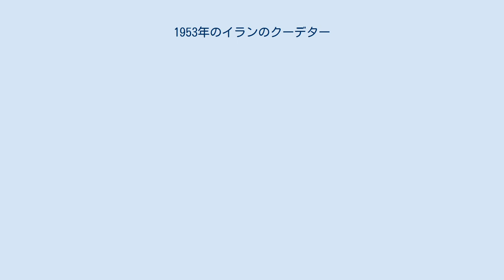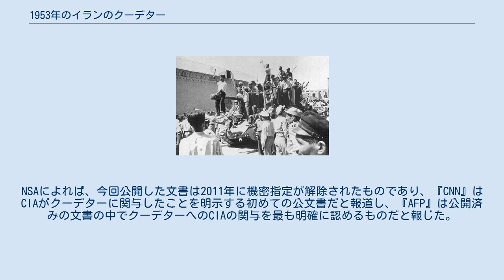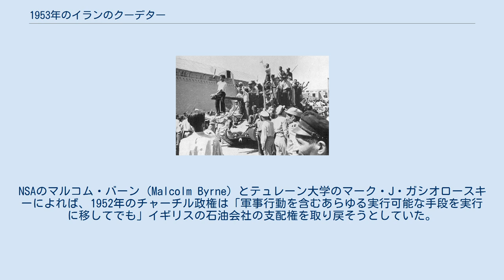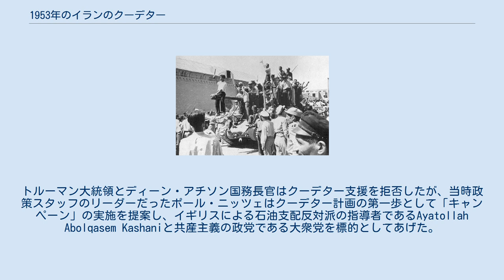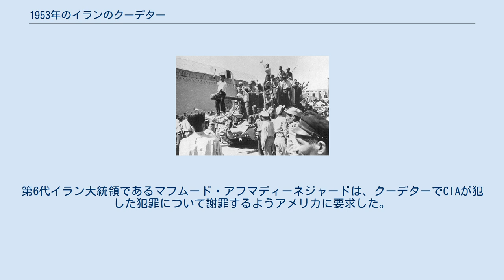1953年のイランのクーデター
モハンマド・レザー・パフラヴィー
モハンマド・モサッデク
ジョン・フォスター・ダレス
アレン・ウェルシュ・ダレス
アメリカ合衆国・イラン関係
勝利を祝うクーデター支持者たち （1953年、テヘラン） 1953年のイランのクーデターとは、1953年8月にイランで起きた軍事クーデター。
モハマド・モサデク政権はこのクーデターにより失脚、親欧米のパーレビ国王派であるファズロラ・ザヘディ将軍が首相に就任した。
後に公開された機密文書でイギリスとアメリカがこのクーデターに関与していたことが証明された。
 モサデク政権以前、イランの石油産業はイギリス資本のアングロ・イラニアン石油会社が独占していた。
だが、1951年にモハンマド・モサデクがイランの首相に就任した後、すぐに石油会社を国有化しようとした。
この行動はソビエト連邦に利する動きとみなされ、アメリカとイギリスから警戒されることになった。
しかし本当はモサデクとソ連の関係は良くなかった。
 1953年8月19日、パーレビ国王の支持勢力が集まり大規模な反政府デモが行われた。
イラン陸軍もパーレビ国王を支持し、同日夜にはモサデク政権の要人は監禁されるか逃走した。
ロシアの国営メディアである『ロシアの声』によれば、モサデク首相の家はクーデターを支持する軍が複数台の戦車を含む部隊で攻撃したため破壊されたという。
 クーデターの後はファズロラ・ザヘディ将軍が首相に就任した。
モサデク元首相は死刑判決を受けたが執行されず、その後自宅に軟禁されて1967年にテヘラン近郊の自宅で死去した。
 その後パーレビ国王はイランの実権を握り西側諸国と友好関係を保ったが、1979年にパーレビ国王はイラン革命で失脚し、親欧米派のパーレビ国王による独裁はクーデターから27年で終了した。
 2000年、マデレーン・オルブライト国務長官はモサデク政権の失脚にアメリカが重要な役割をしたことを認め、またこれによりイランの政治的発展を妨害することになったと述べた。
 2009年6月4日、バラク・オバマ大統領は中東歴訪中に訪問したエジプトのカイロでの演説で「冷戦中、民主的に選出されたイラン政権の転覆に米政府が関わっていた」と発言し、在任中のアメリカ合衆国大統領としては初めて1953年のイランクーデターにアメリカ政府が関与していたことを正式に認めた。
 2013年8月19日、ジョージ・ワシントン大学の国家安全保障公文書館（NSA）は1953年のイランクーデターを中央情報局（CIA）が主導していた証拠となる公文書を公開した。
NSAによれば、今回公開した文書は2011年に機密指定が解除されたものであり、『CNN』はCIAがクーデターに関与したことを明示する初めての公文書だと報道し、『AFP』は公開済みの文書の中でクーデターへのCIAの関与を最も明確に認めるものだと報じた。
 2016年5月17日、イラン議会はクーデターへの関与を含む過去63年間にアメリカから受けた精神的・物質的損害への補償を請求する法案を賛成多数で可決した。
損害にはクーデターの他にイラン・イラク戦争でのイラク支援、1980年代末の石油施設破壊などがあげられた。
この法案は賛成174、反対7で可決され、アンサリ副大統領によればイラン国内の裁判所はアメリカに500億ドル（約5兆4800億円）の支払いを命じたという。
 CIAはイギリスの秘密情報機関と協力してパーレビ国王派によるクーデターを企てた。
モサデク首相就任直後の1951年からCIAはクーデターの計画を開始し、この計画には「TPAJAXプロジェクト」と暗号名がつけられていた。
 CIAの目的は石油の国営化を進めるモサデク首相を排除して、またパーレビ国王の威信や権力基盤を強化するため、ファズロラ・ザヘディ将軍を首相にすることだった。
CIAはイギリスの秘密情報機関と協力して、クーデターの準備として世論を反モサデク首相へと傾け政権を弱体化させるためにメディア、宣伝ビラ、僧職者などを利用したプロパガンダを行った。
また、ザヘディ将軍が首相に就任してから2日以内に秘密裏に500万アメリカ合衆国ドルの資金援助を行った。
 『フィナンシャル・タイムズ』の報道によれば、1952年代後半にイギリスはアメリカ政府に対し、石油を国有化しつつあるモサデク首相を失脚させる計画を支援するよう求めていた。
 この証拠となるメモは2017年5月17...